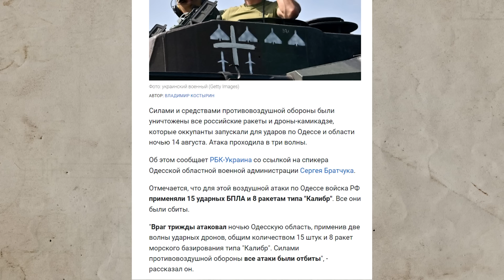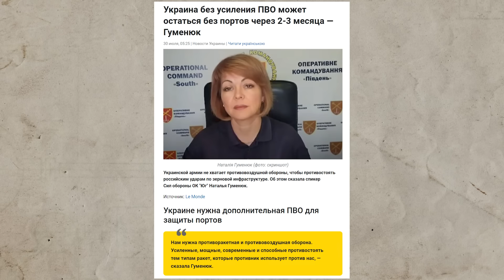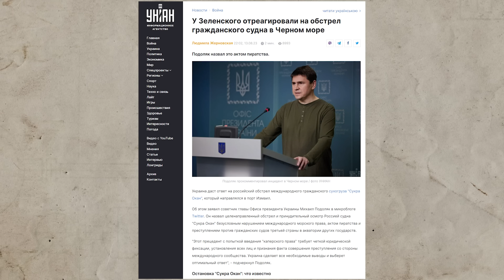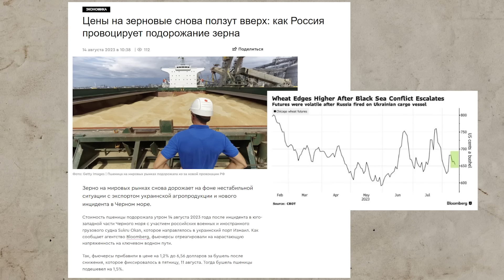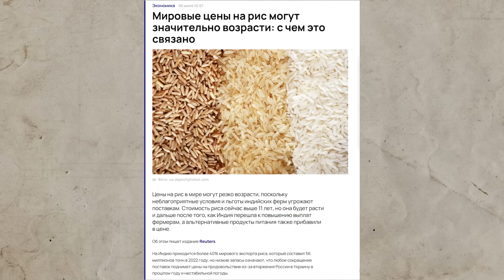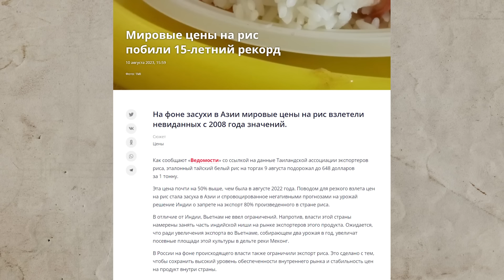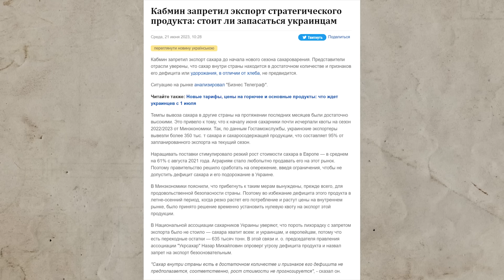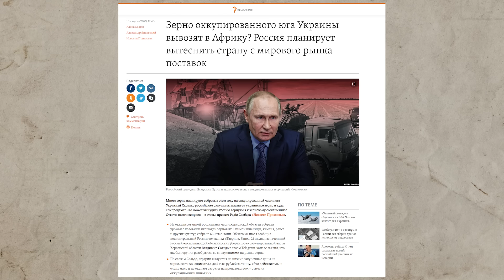Новая стратегия властей РФ?